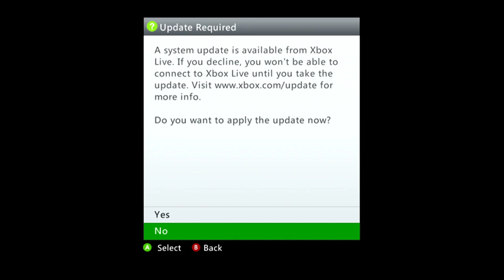Saturday Night's Alright for (Fire)fighting (Halo Reach, Halo 3: ODST)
In which I suck at Firefight. In my defence, it's made for multiplayer, and there is but one of me.